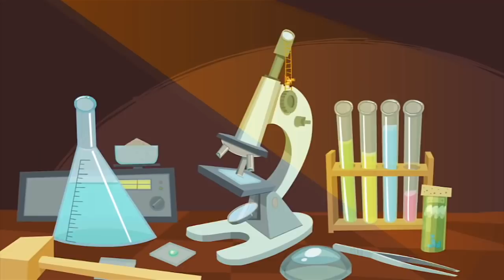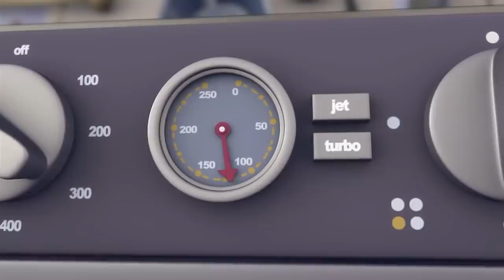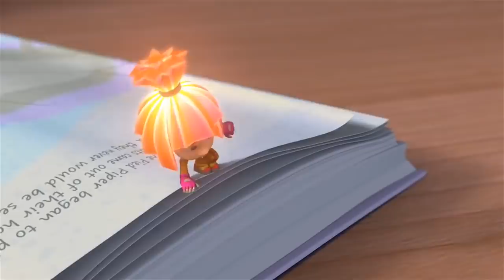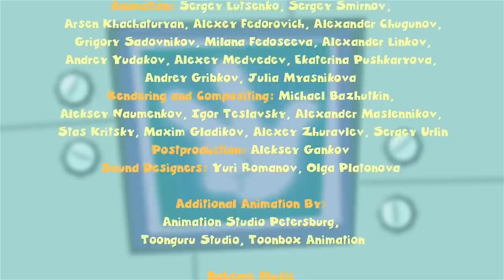The Fixies | THE ZIPPER Plus More Full Episodes | Videos For Kids | WildBrain Cartoons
The Fixies | THE ZIPPER Plus More Full Episodes | Cartoons for Children | WildBrain Cartoons